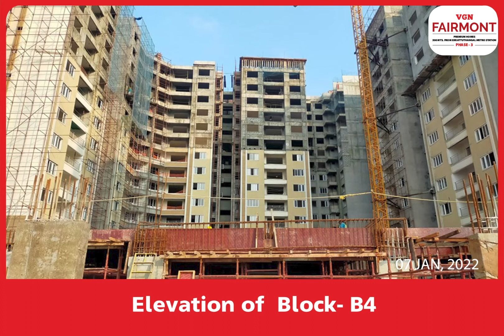VGN FAIRMONT 07 01 2022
Presenting the construction update of VGN Fairmont Phase 3 - Premium Homes, 500 mts from Ekkatuthangal Metro Station. Premium 2,3,4 & 5 BHK Homes at Guindy. Price starts from Rs.47 Lakhs*

✅Opp to Hilton Hotel, Guindy
✅Apartments ranging from 634Sq.ft - 3598Sq.ft
✅Unbeatable Price - Guindy market price Rs.11,500/sq.ft | VGN Fairmont Price Rs.7,499/sq.ft
✅Nearing Completion
✅30,000 Sq.ft Club House